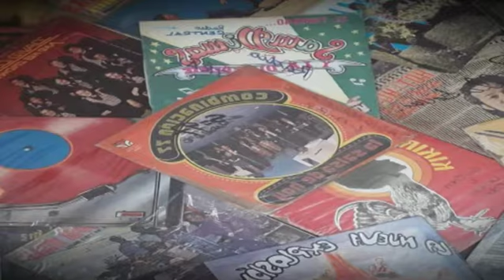𝖘𝖘𝖕𝖈𝖆𝖑𝖎 Una Mañana - Los Afroins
Gracias por escuchar y compartir nuestro gusto musical; recuerda que cada video que se sube a este canal se hace con el animo de compartir y extender la cultura salsera.

𝗖𝗼𝗻𝘁𝗮𝗰𝘁𝗮𝗻𝗼𝘀 𝘆 𝗖𝗼𝗻𝘁𝗿𝗮𝘁𝗮𝗰𝗶𝗼𝗻𝗲𝘀.

𝗦í𝗴𝘂𝗲𝗻𝗼𝘀 𝗱𝗲 𝗶𝗴𝘂𝗮𝗹 𝗺𝗮𝗻𝗲𝗿𝗮 𝗽𝗼𝗿:
🔗facebook. como salsasaborypercusion y deejayjeancali
🔗instagram como salsasaborypercusion